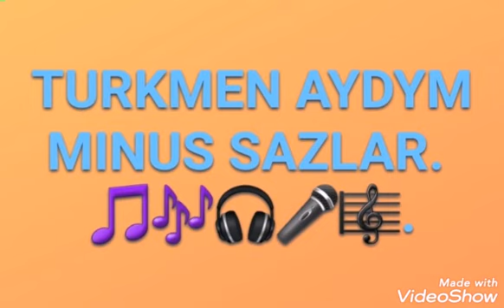Kone dostlarym. Minus gitara.